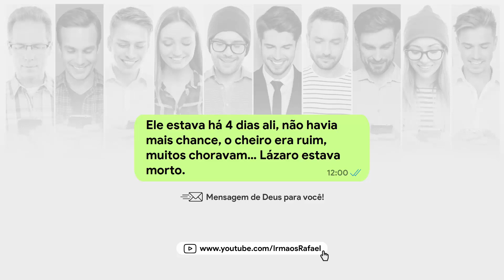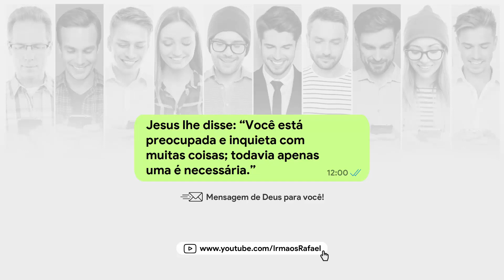ACOSTUMADOS COM A VIDA